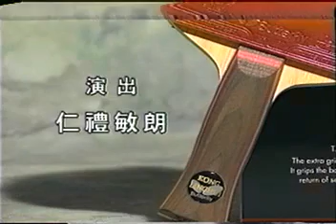KONG Linghui technics